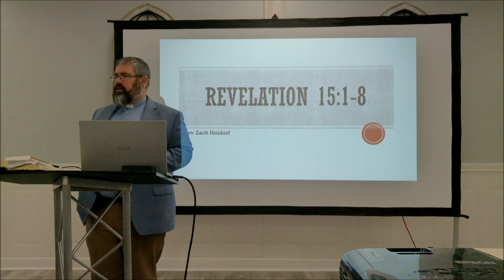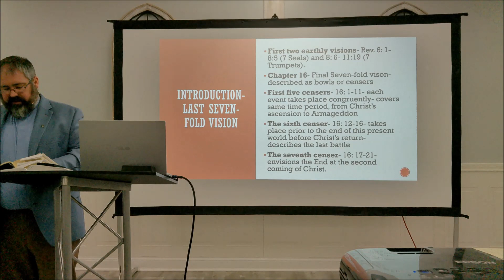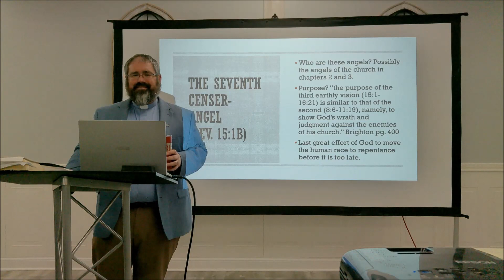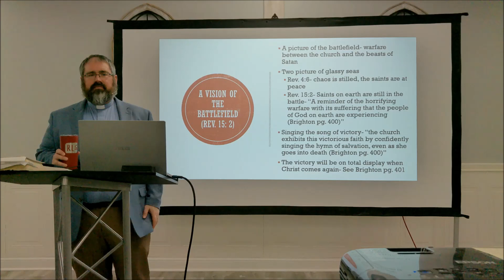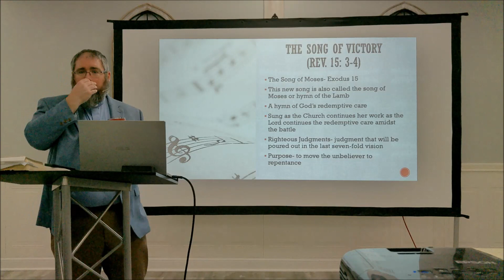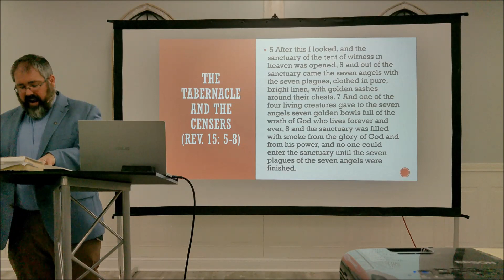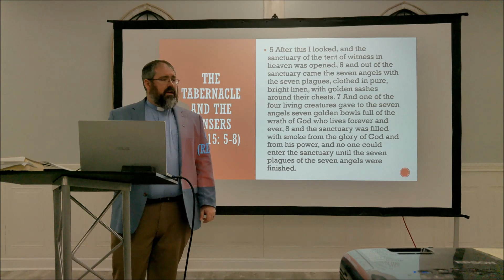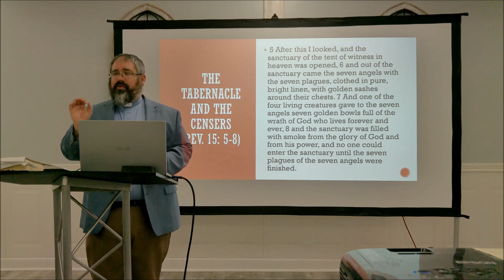Revelation Video 18-Chapter 15:1-8